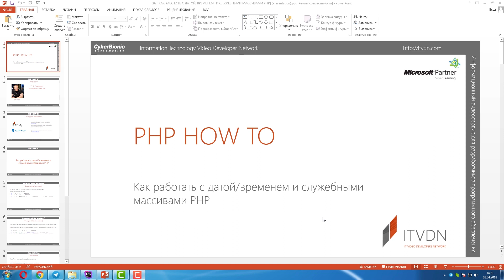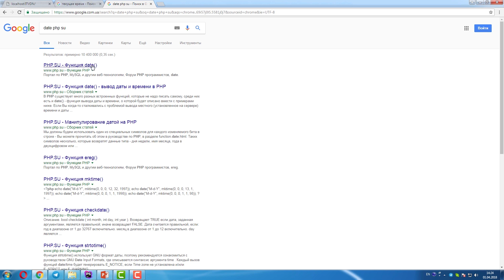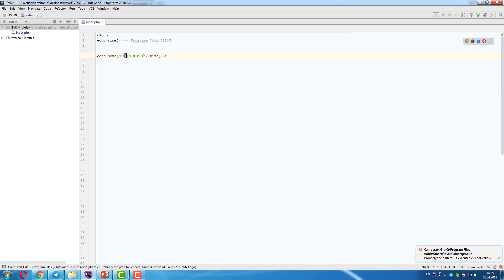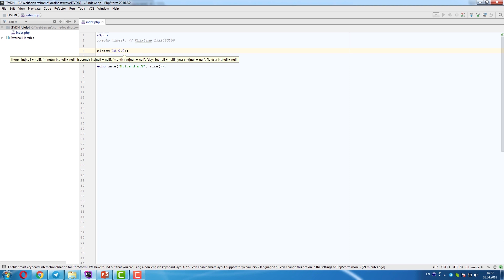How To PHP Starter. Как работать с датой, временем и служебными массивами PHP?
Научиться работать с датой и временем. Ознакомится со служебными суперглобальными массивами.